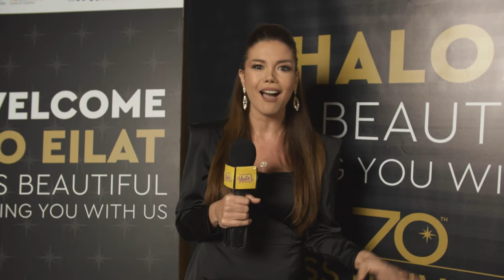Hayvi Bouzo introduces the Yalla show from the 2021 Miss Universe contest in Israel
Hayvi Bouzo, host of the Yalla show, announces the program's launch from the historic Miss Universe 2021 contest in Eilat, Israel. The fun, new show is about the young people shaping the new Middle East. It's about love, hope, coexistence, and peace. We’ll celebrate all the things our generation has in common—love of music, entertainment, tech, travel, business opportunities, and more.